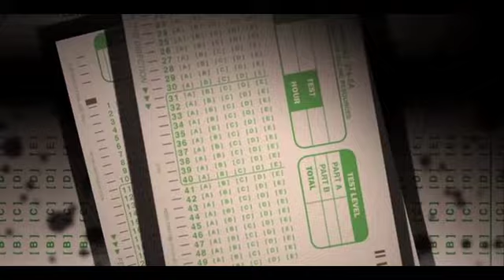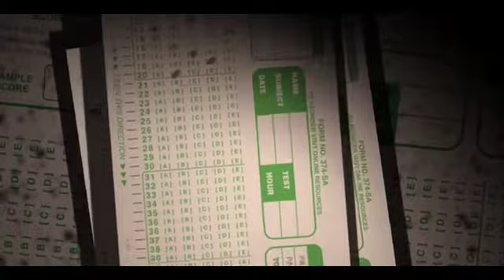Do Teachers Cheat on Standardized Tests? | Freakonomics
Economist and Freakonomics co-author Steve Levitt's research on teacher cheating using Chicago Public Schools data.

Clip from the 2010 documentary "Freakonomics: The Movie". A dream team of directors explores the hidden side of everything.